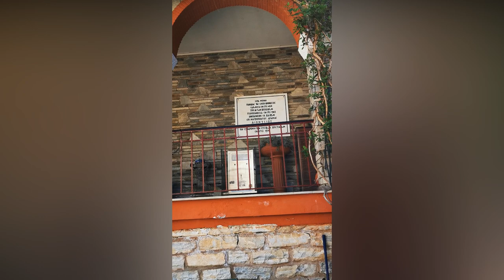Ιερά Μονή Παναγίας Εικοσιφοίνισσας Πάσχα 2022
Ευχαριστούμε πολύ τη φίλη Άννα Συμεωνίδου για τις φωτογραφίες και το βίντεο από την Καβάλα!